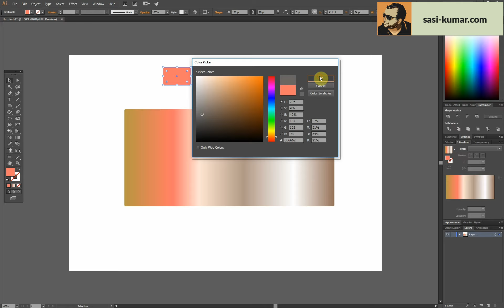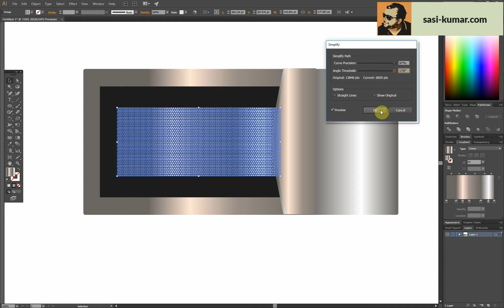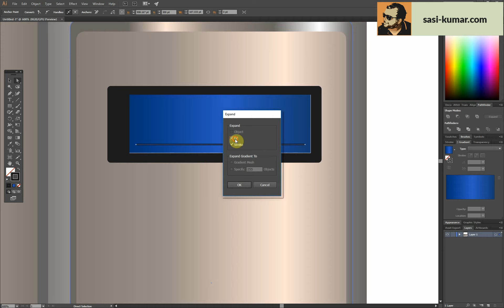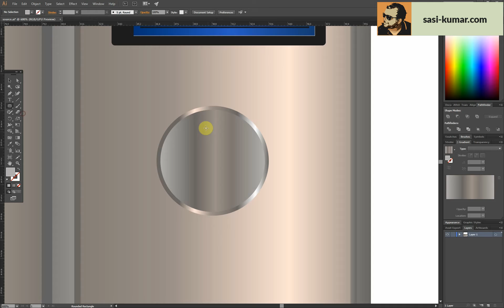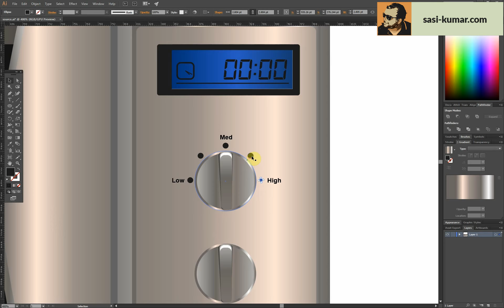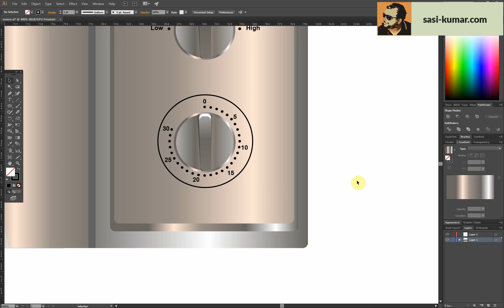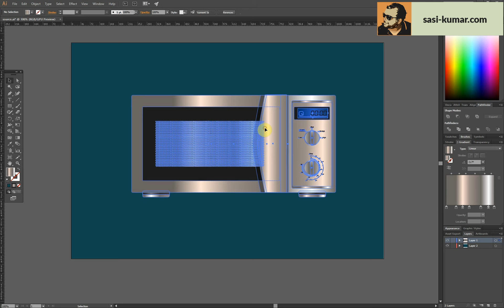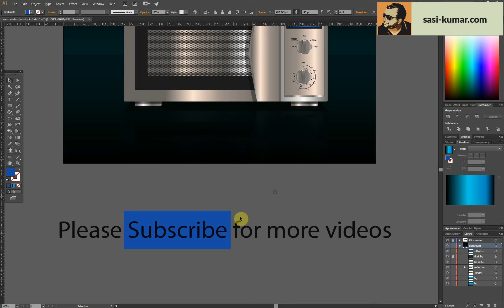Drawing Realistic Microwave Oven in Adobe Illustrator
Amazon Store

Drawing a very Realistic Microwave Oven in Adobe Illustrator with gradients and basic tools.

if you like the final design you can download